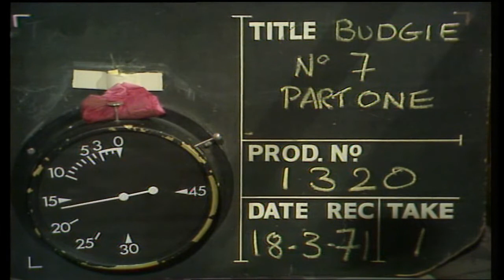not for you